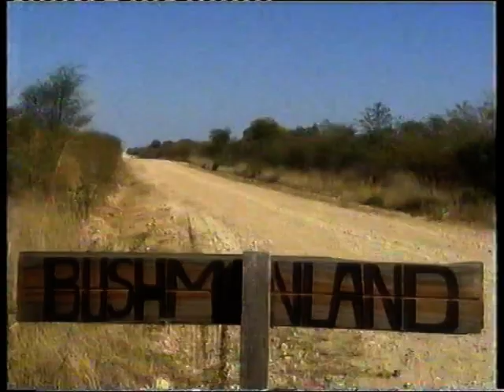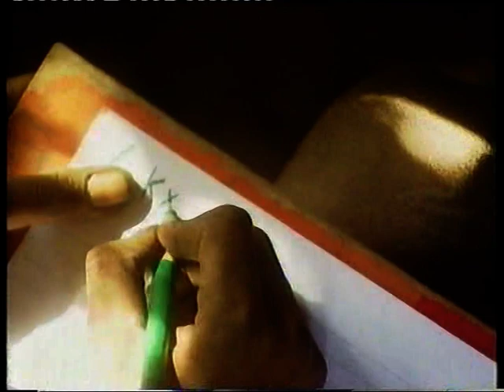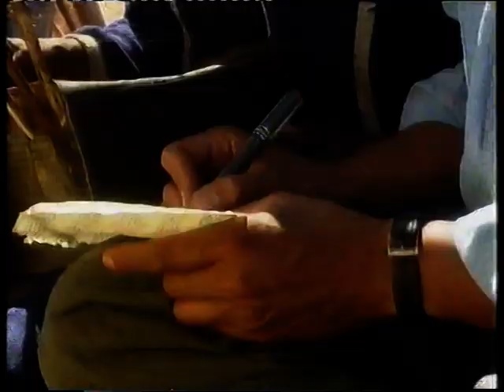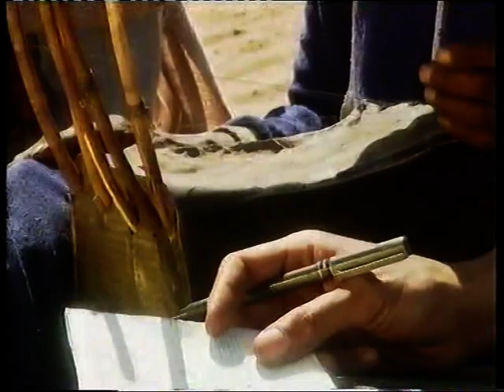CH4 Distant Echoes - Yo Yo Ma & the Kalahari Bushmen (Dec 1997)